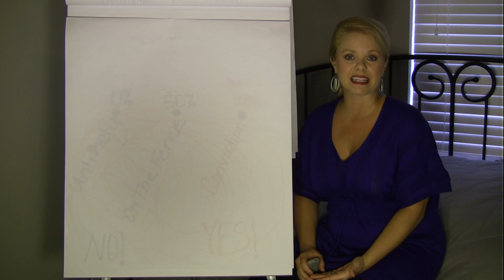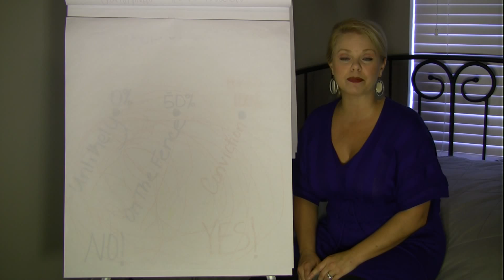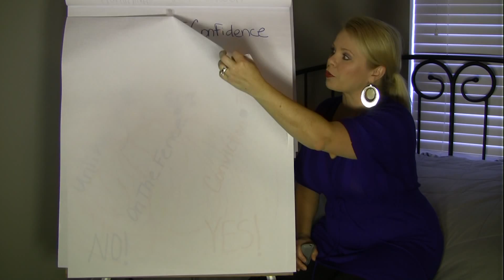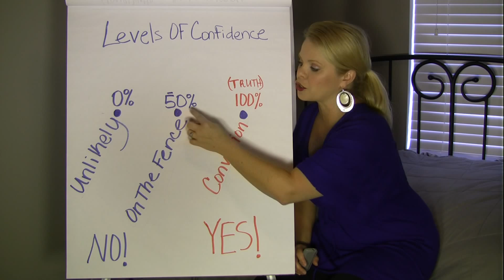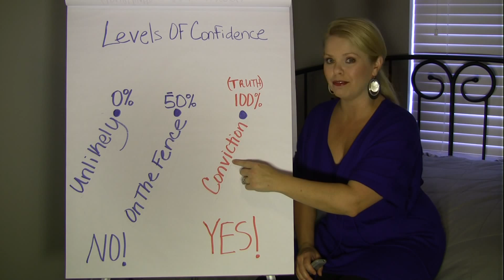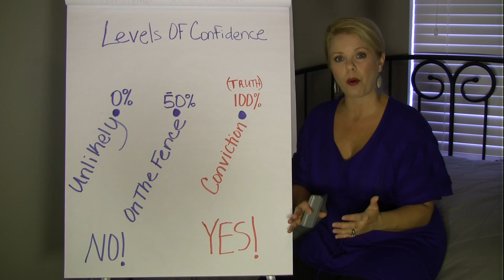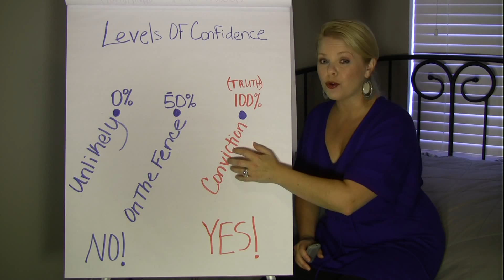Three Levels of Confidence (Series 1 of 3)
Three Levels of Confidence
Your level of confidence is a powerful energy that people can feel intuitively. Your level of confidence determines how many people will say "YES" to you or say "NO" to you. Excellence builds Confidence. When we choose to be excellent in all we do, that builds your confidence.